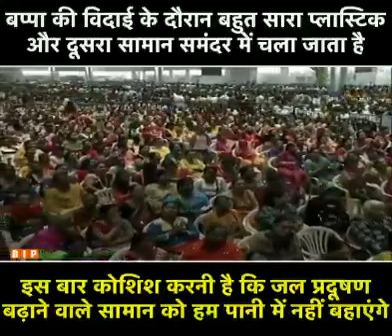PM ने मुंबईकर से मांगा एक वचन